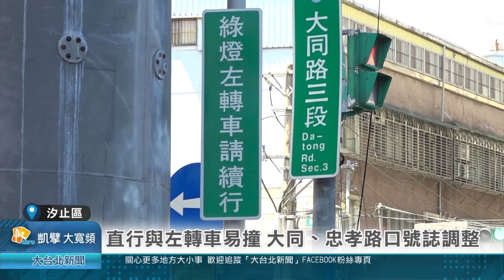直行與左轉車易撞 大同、忠孝路口號誌調整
汐止區大同路三段與忠孝東路口，因為，綠燈亮，大同路上的直行車與對向左轉進忠孝東路的車子都可以走，在沒有號誌明顯區隔的情況下，就發生多起嚴重對撞的車禍意外，所以，新北市議員白珮茹就召集相關單位人員現場會勘，要求調整紅綠燈秒數改善。